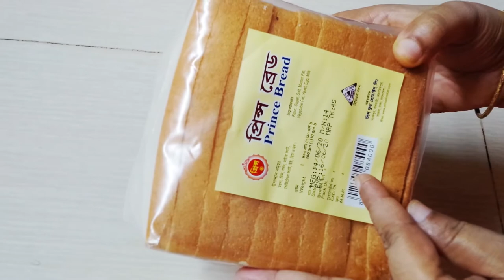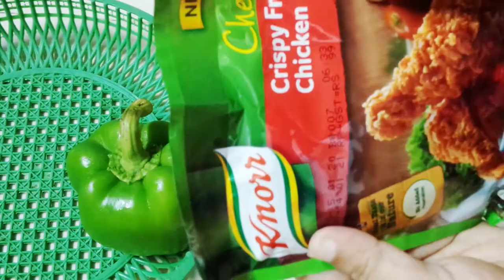দুপুরের ছোট খাট রান্না / হাজবেন্দ বাজার থেকে কি নিয়ে আসলো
Assalamualaikum,

I am Anamika Khanom (Anue)
Greetings from "Bangladeshi Vlogger Anue''
I am trying to show the traditional cooking style, historical places, shopping, daily fashion, education update, and my daily lifestyle.
If you have any suggestion or recommadeshiendation please let me know by leaving your comments.

Welcome again to my channel '' Bangladeshi Vlogger Anue''